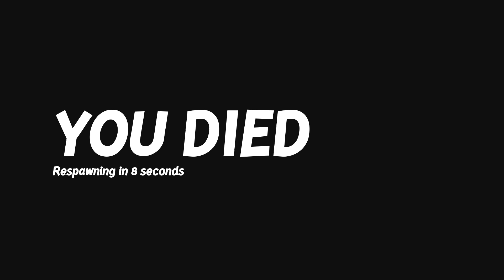Locking Bank Robber in a Vault in (Perfect Heist 2)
pls like and sub if you want me to make more of these videos.